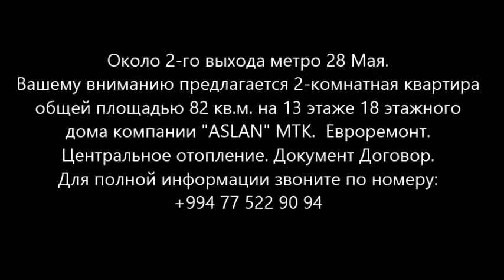2 otaqli menzil 28 may metrosina yaxin 150 000 AZN/Недвижимость в Баку / عقارات في باكو